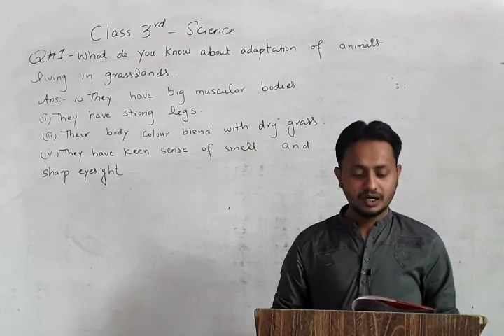Class 3rd : Science : Lec 11